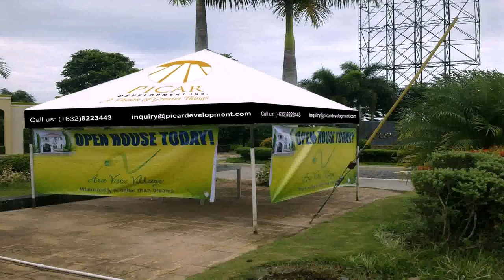Buy Car NY 5% DP